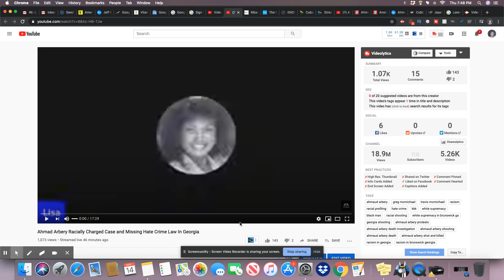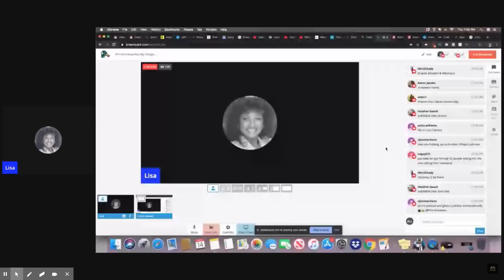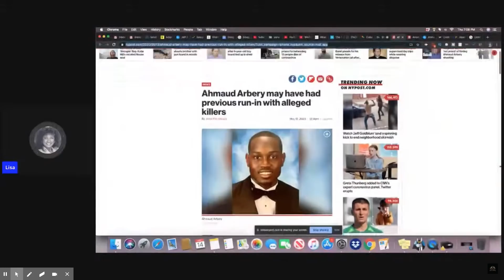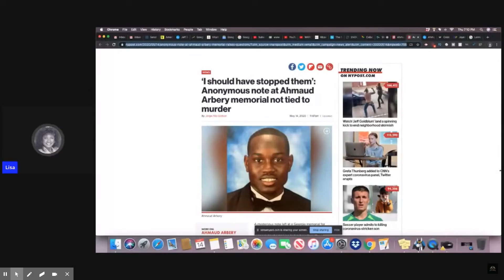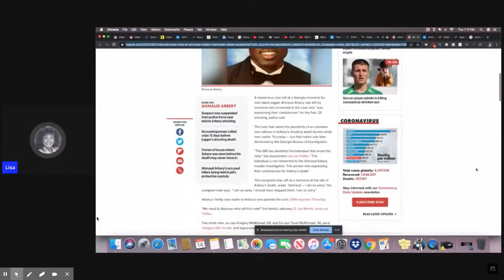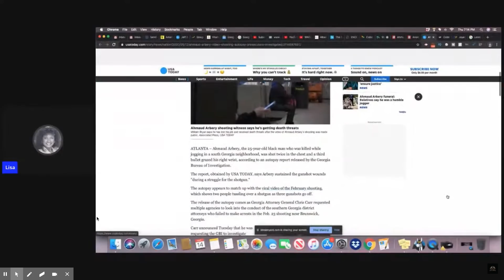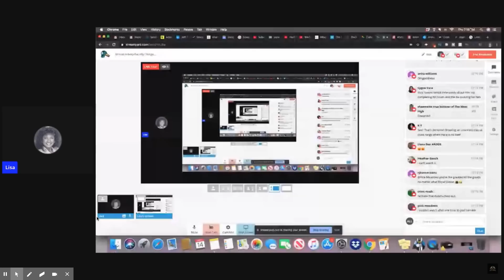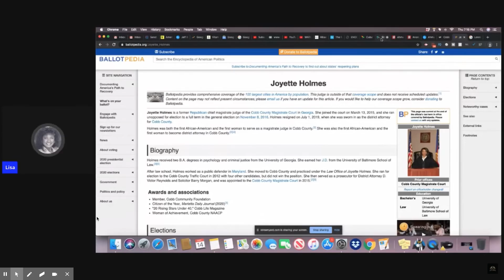This Is My Last Live Stream